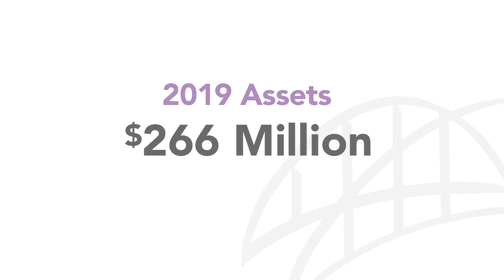Todd and Michelle